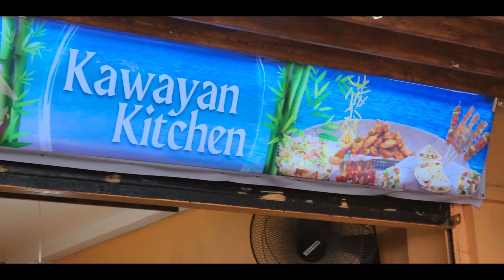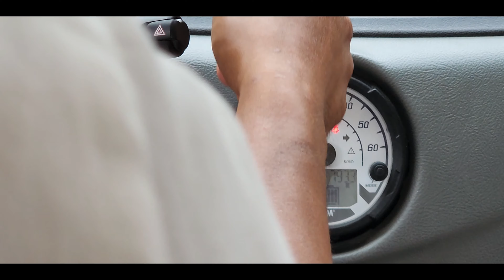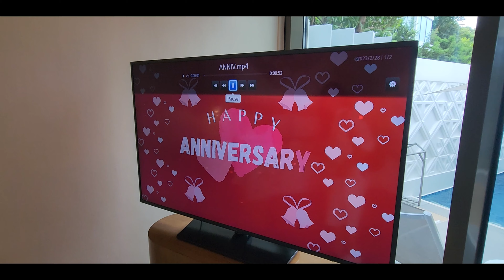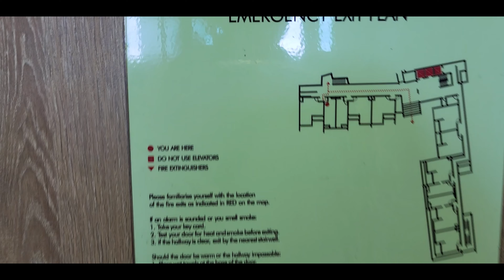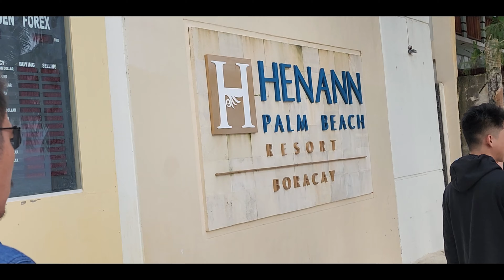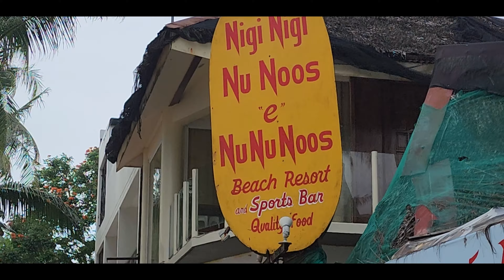Philippines - Boracay - Crimson Beach Resort - Luxurious Villa - Part 2 of 2 🌊⛵️ 🏖️🍪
Welcome back to Part 2 of our incredible Boracay adventure! 🌊🌞 In this episode, we're diving into the luxurious life at Crimson Beach Resort and ending our day with a classic Filipino treat - a Jollibee dinner! 🏨🍔

We've arrived at the stunning Crimson Beach Resort, and it's every bit as breathtaking as we imagined. Our Villa Suite is a slice of paradise, offering comfort, elegance, and serene views. 🛌💐 Take a tour with us through this exquisite accommodation and witness the blend of modern amenities with tropical charm. 🌴🛁

As the day unfolds, we head out to capture the famed Boracay sunset. The sky turns into a canvas of vibrant colors, creating a mesmerizing backdrop against the tranquil sea. It's a moment of pure magic, and we're thrilled to share it with you. 🌅📸

To wrap up our day, we indulge in a comforting and delicious Jollibee dinner, a Filipino fast-food favorite. From juicy chicken to savory spaghetti, it's a delightful culinary experience that adds to the charm of our Boracay journey. 🍗🍝